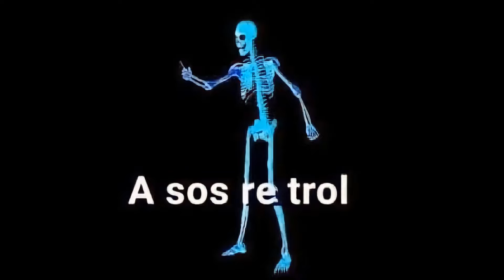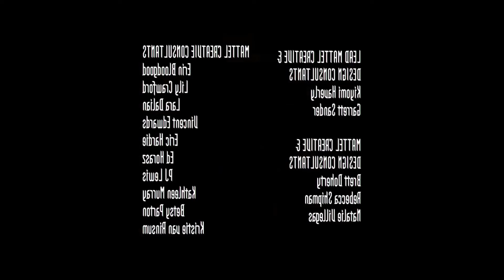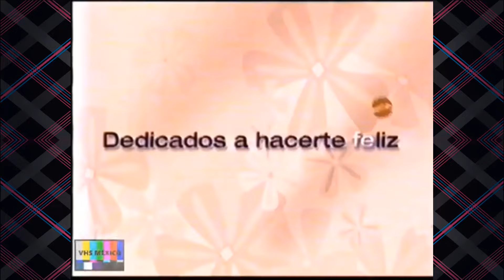Vacaciones en Monster High y Patinaje Extremo | La historia de Monster High 💀 | Parte 6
Continuamos en el 2012. Nuestras amigas se irán de vacaciones para luego salvar a monster high de su destrucción en un juego de hombres.